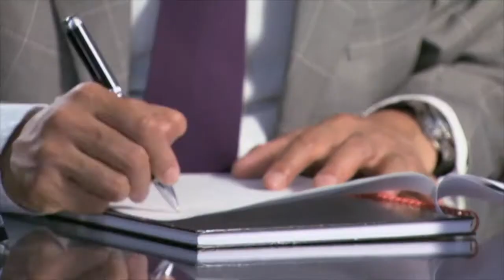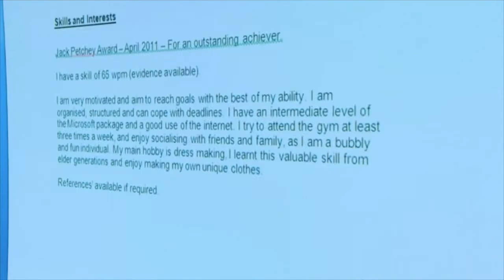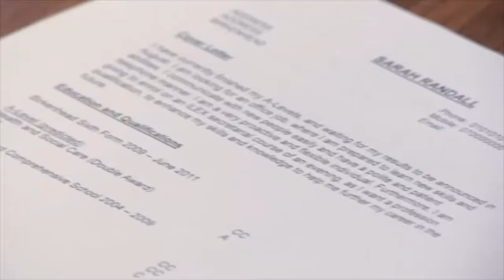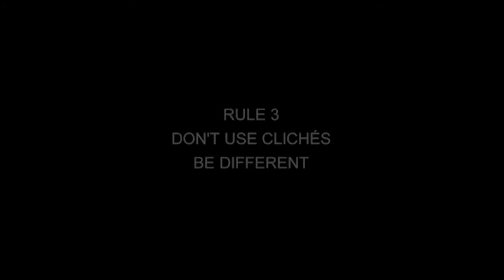Business Partner B1+ Unit 3.1.1